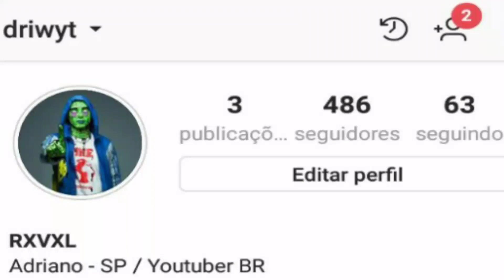SÓ FALTAM ASSINAR!!! PACOTÃO DE REFORÇOS DO FLAMENGO PARA LIBERTADORES...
VAGNER LOVE NO FLAMENGO
VITINHO NO FLAMENGO
WALACE NO FLAMENGO